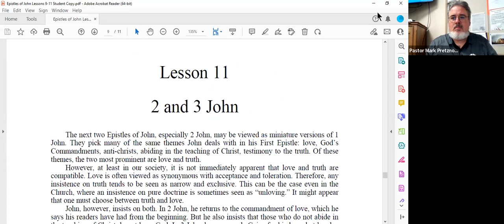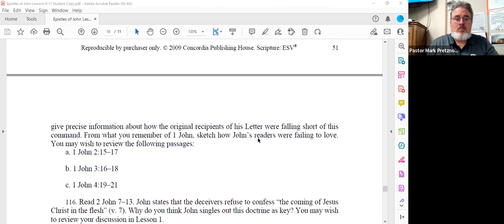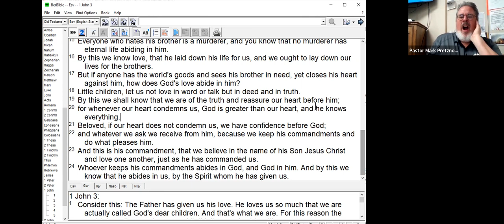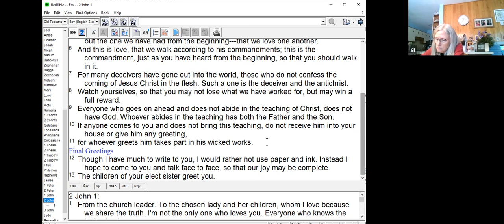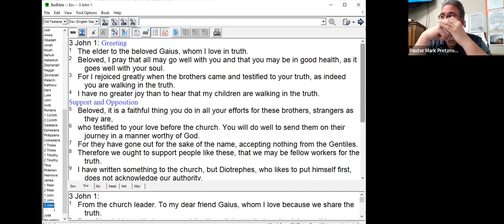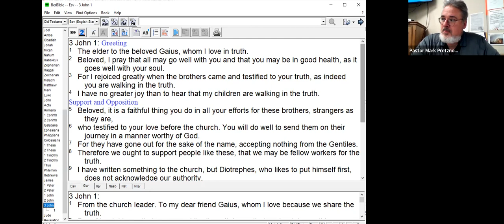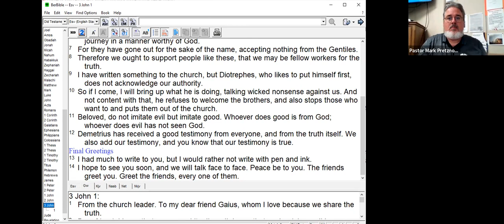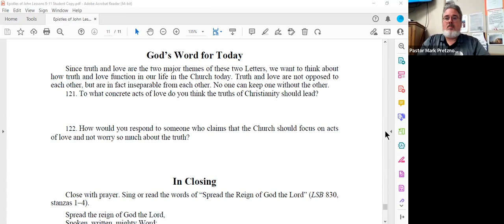LOG Women's Bible Study Epistles of John 12/19/22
We finish off Lesson #11 by studying 2 John and 3 John by looking at "truth" and "love" and seeing that Biblical truth is more than compatible, it is necessary in order for us to share God's love with our fellow man. We also looked at God's call through John to support missionaries of the Christian faith.